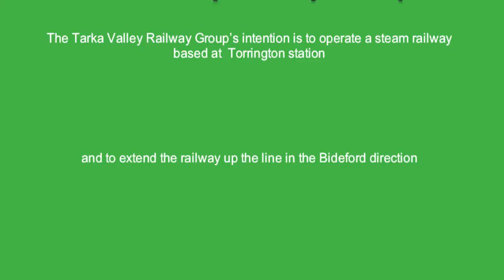Tarka Valley Railway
With photos and video taken just a few weeks after planning permission granted March 2013 to extend the Tarka Valley Railway.

Thanks to Tarka Valley Railway staff for the help with this production

for more information about this exciting project